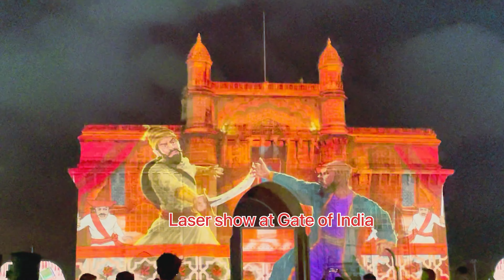Mumbai ki life in Myra Style || Juhu to Gateway of india || Ye Mumbai Hai meri Jaan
Enjoyed Chaat in Juhu Chowapati || Gateway of india Presenting Laser show on Chatrapati Shivaji Maharaj our Raje ,very proud Movement || Our Indian Culture also Present on that Laser show || last but not the least We started Ride  on mumbai Life BEST Electric  bus to explore Mumbai Night Life ||